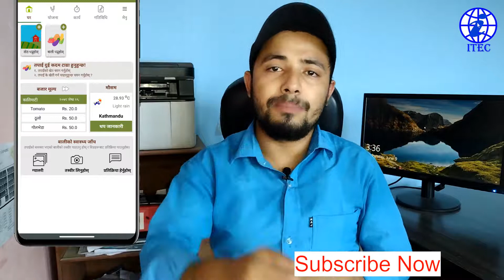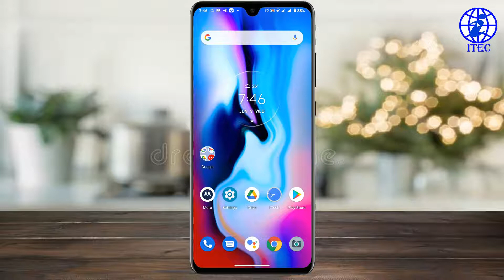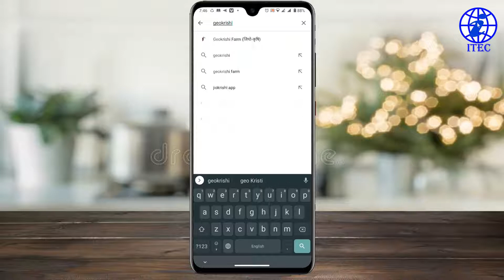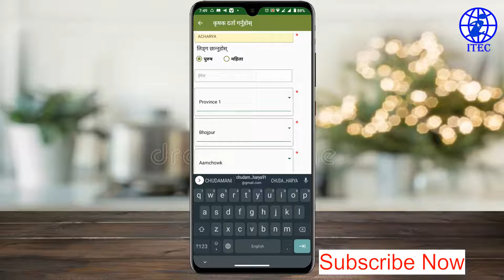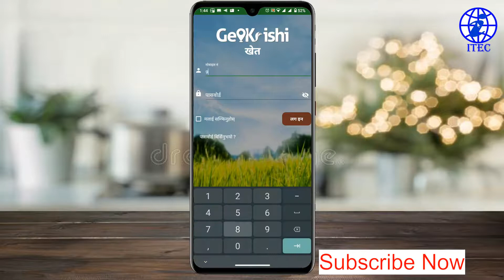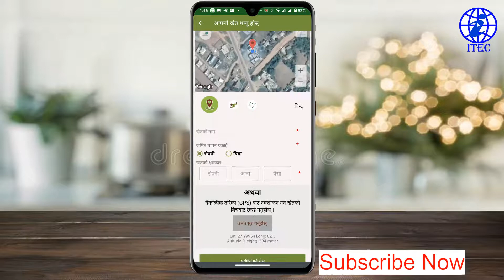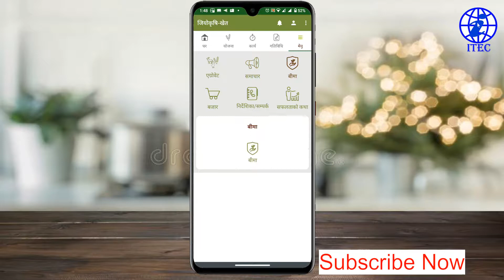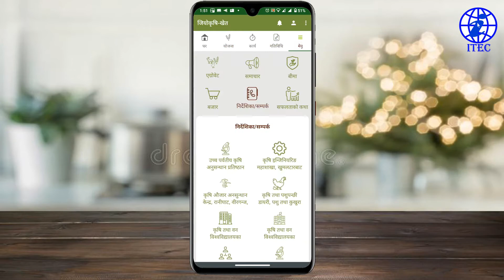Most useful Agriculture App । Nepali । अब सजिलै Smart Work बढी नाफा बढाउन सबै कृषक ले जान्नै पर्ने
किसान काे लागि अति उपयाेगी माेबाइल एप अाजै चलाउनु उत्पादन बढाउनु । Most Useful Agriculture App in Nepal । अबस्य पुरा हेरी जान्नुहाेस् । GeoKrishi
Welcome Official YouTube channel
IT Expert Computer
Video: Agriculture Mobile app info
Language:Nepali
Instructor: Chudamani Acharya
धन्यवाद ।